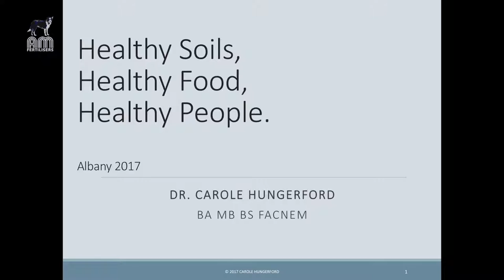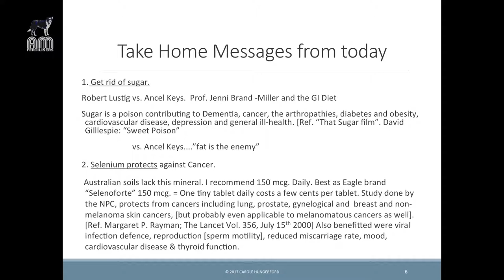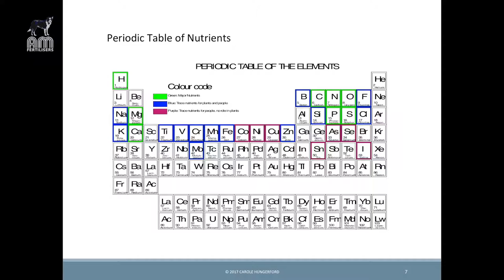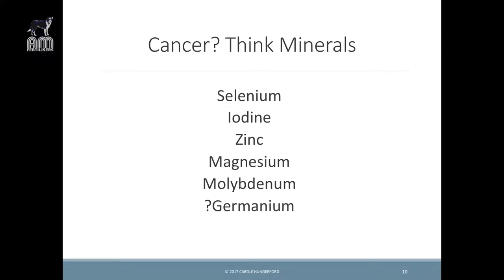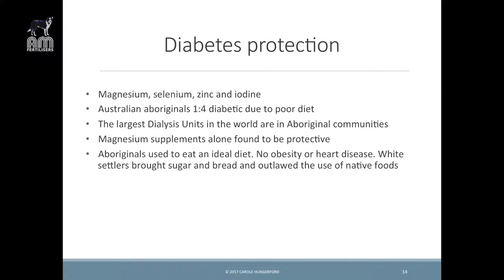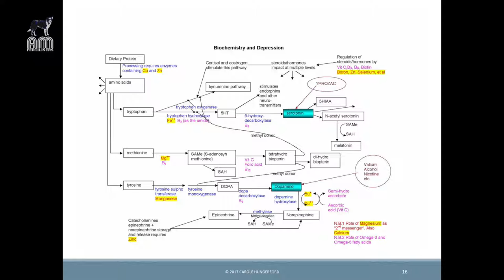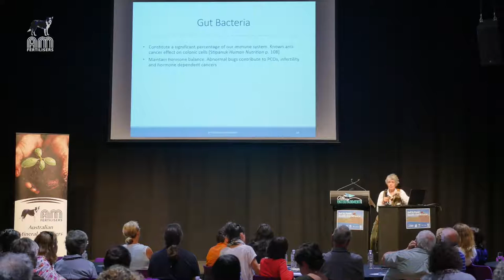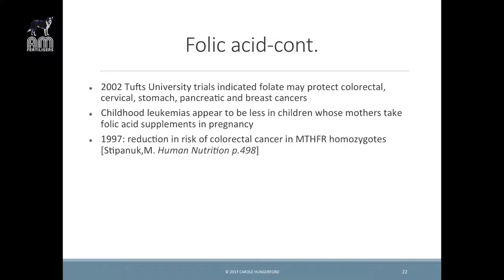Dr. Carole Hungerford - Soil & Food Health Conference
Soil & Food Heath Conference

On the 28th of January 2017, Women in Agriculture from around Australia and New Zealand came together to present the Soil & Food Health Conference in Albany, Western Australia. A panel of knowledgeable and passionate experts educated and empowered both men and women on the necessity of growing more sustainable and nutritious food. These professionals included horticulturalist Sabrina Hahn and agroecologist Nicole Masters who have witnessed a dramatic decline in soil health, both at a local and international scale. Agricultural practices and retailer demand has transformed the grower industry over the last fifty years - in many cases to the detriment of our food quality. As a society, we understand this is a major issue and created a demand for vitamin & mineral supplements – yet still health issues and diseases are on the global rise. These issues are close to home as West Australian soils are particularly nutrient & mineral deficient. Unfortunately, this means the same for food we eat.  This was explored by renowned Author and G.P. Dr Carole Hungerford who has seen the health ramifications of mineral deficiency and discussed long-term preventative measures. Maree Gooch from the Rural Regional Remote (RRR) network talked about how rural women can be the leading change agent in their communities for a healthier and more sustainable future. Stephen Frost, a local farmer and co-founder of Australian Mineral Fertilisers who coordinated the event, shared his own experiences since beginning the journey to remineralise the soil.

More about Carole;

Dr Carole Hungerford is a passionate author, general practitioner and public speaker. She works in medical practices in Surry Hills and Bathurst, delivers medical lectures and assists in the training of new doctors. Carole has written two highly acclaimed and award winning books; “Good Health in the 21st Century” and “Headache”. Carole is a strong believer of preventative health measures and reducing our reliance on artificial pharmaceuticals.
Carole has an avid interest in conservation, wildlife, native vegetation and land restoration. While Carole has lived all over the world - today she lives with her family at their farming property near Bathurst, NSW.

To find out more about the conference, upcoming events or general enquiries, please contact Australian Mineral Fertilisers